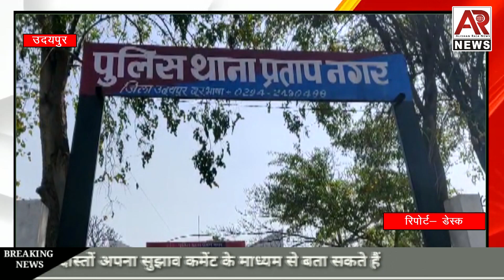केंद्रीय मंत्री आठवले ने किया पोस्टर विमोचन, जल्द होगा सर्वधर्म सामूहिक विवाह का भव्य आयोजन। AR News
01 सर्वधर्म सामूहिक विवाहों का होगा भव्य आयोजन, केंद्रीय मंत्री रामदास आठवले ने किया शुभारंभ
02 उदयपुर में दिनदहाड़े व्यापारी पर हुई फायरिंग, 8किमी पीछा कर उप सरपंच के पति ने कार पर किए फायर,
03 डोडा पोस्त के साथ युवक को किया गिरफ्तार, बैग में डोडा पोस्त भरकर कर रहा था बस का इंतजार
04 रोडवेज बस में महिला के गले से चेन हुई पार, डूंगरपुर रोडवेज की घटना

सत्य परेशान हो सकता है पराजित नहीं, निष्पक्ष पत्रकारिता से जुडे आलीशान राजा सप्ताहिक समाचार पत्र व न्यूज चैनल ।

अगर आपके पास है कोई खबर या बनना चाहते है उस खबर का हिस्सा तो आलीशान आर न्यूज पर सम्पर्क करे। 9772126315, 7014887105, 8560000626